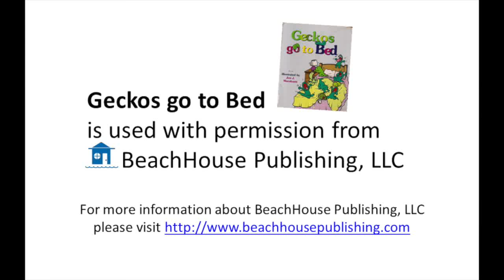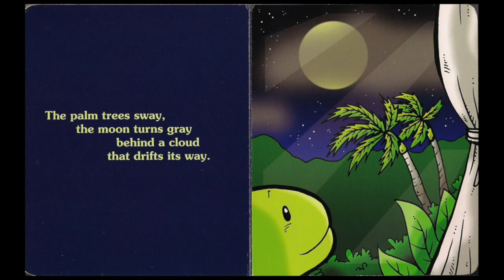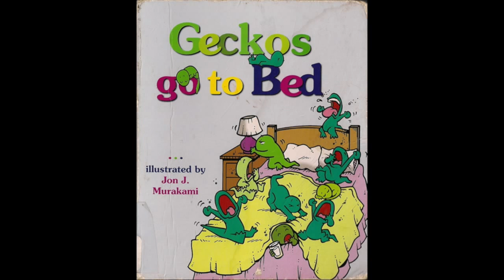Geckos go to Bed - BeachHouse Publishing LLC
Over 2 years ago I worked with BeachHouse Publishing LLC and got permission to create a book song based on their book "Geckos Surf"

I really wanted to do more book songs for them but life got in the way. I've finally made the time to work on more book songs for the great people over at BeachHouse Publishing, time with their book "Geckos go to Bed" illustrated by Jon J. Murakami.

to learn more about BeachHouse Publishing LLC and find out where you can buy any of their wonderful books.